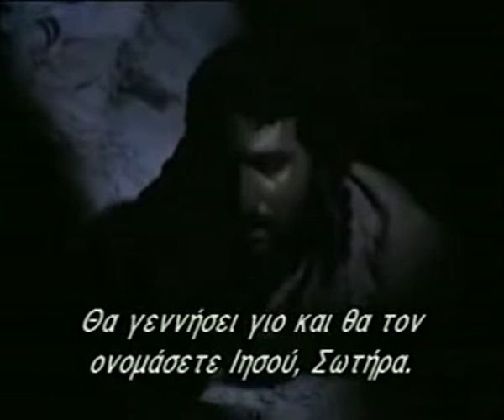Jesus of Nazareth Part 25 ( Greek subtitles ) film 25 / 41